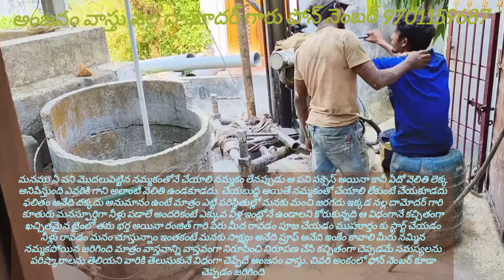బోర్ వేసేటప్పుడు ఏ ముహూర్తంలో వేయాలి